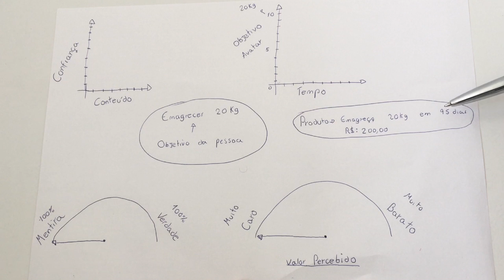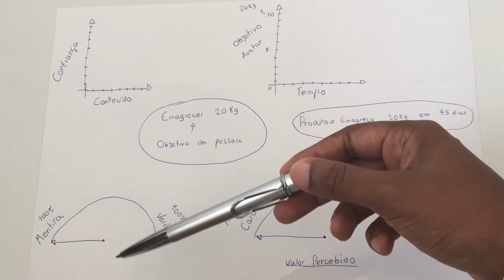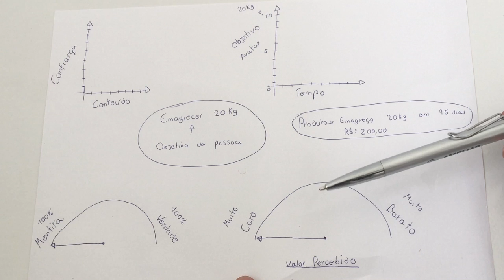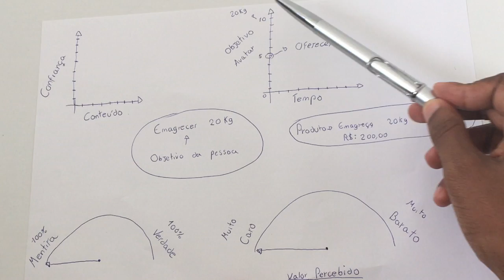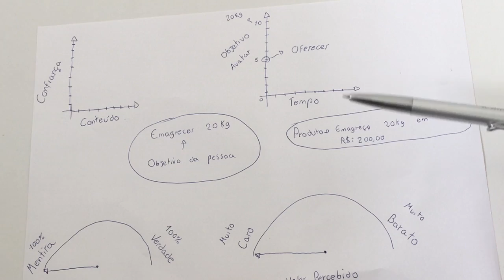[Estratégia Afiliado] Primeira Venda no Hotmart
🔊 TUTORIAL - Receba as Notificações da ClickBank, BuyGoods, MaxWeb no Seu Celular!

💥 Clone Qualquer Página em apenas 1 Clique!

✅ Veja como eu Ganho Dinheiro 24h por dia sem Trabalhar!

❤️ Curso Gratuito: 5 Vídeos Aulas você será capaz de Vender Todos os Dias:

🔵 Grupo Gratuito Telegram: Onde compartilho Conteúdos de Alto Valor e Exclusivos sobre Marketing Digital

Sei que você está cansado de procurar todos os dias formas de vender como afiliado no Hotmart.

As vezes até parece que o marketing digital está saturado de tanta repetição.

Acontece que para criar um negócio online onde possa viver literalmente do seu trabalho em casa pela internet, você não pode fazer o que todo mundo está fazendo.

Cada dia alguém aparece com "A MELHOR ESTRATÉGIA HOTMART" e por aí vai, e você fica realmente perdido e não sabe por onde começar e seguir.

Para se ter sucesso no marketing de afiliados você precisa escolher apenas uma e seguir com ela até os resultados aparecerem e só depois tentar outras formar de como aumentar as vendas no Hotmart.

Vejo por aí muita gente colocando seu link de afiliado em qualquer lugar, achando que assim vai vender rápido como afiliado.

Só que não é bem assim que acontece.

Siga o que vou te passar neste vídeo e siga apenas essa estratégia para vender seus produtos no Hotmart, te garanto que funciona mesmo!

Pesquisas Comuns sobre primeira venda hotmart:

- venda como afiliado
- marketing de afiliados
- produtos hotmart
- primeira venda hotmart
- hotmart funciona mesmo
- negócio digital
- negócio online
- como aumentar as vendas no hotmart
- link afiliado
- trabalho online
- trabalho em casa
- marketing digital